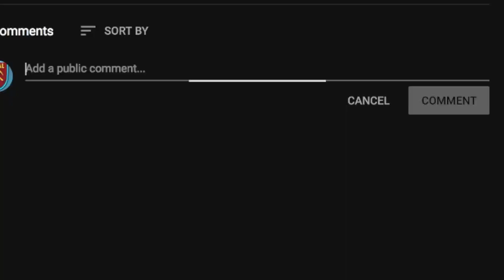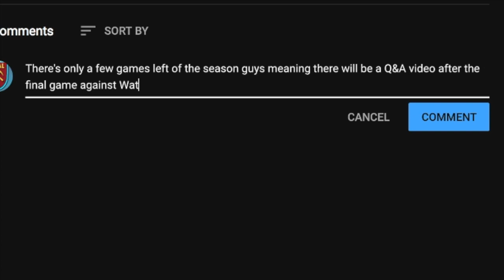WEST HAM VS SOUTHAMPTON (3-0) | COMFORTABLE WIN | ARNAUTOVIC STRIKES TWO FOR WEST HAM!!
Ahh, great day out :)! COYI!